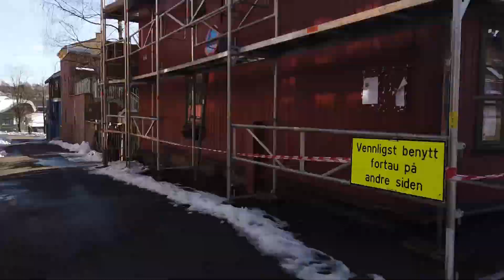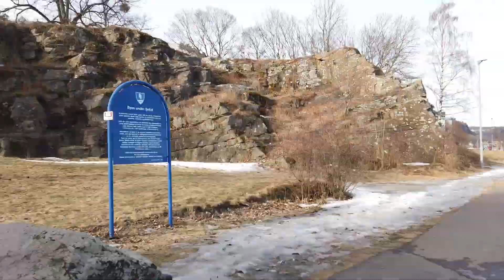Oslo time-lapse 1 moth live Norw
Немножко таймлапсов из осло и городов в близи,
 просмотр этого видео +1 к ловкости 😄
Тем кто хочет нас поддержать и не оставаться в стороне ! ссылка ниже =)

Наш канал в
Telegramm
Канал в фейсбоок
! Помощь каналу !

Учим английский вместе со мной в школе скайэнг 2 урока бесплатно по ссылке !

Каналы по интересам :
GAMES
Развлекательный канал гамимся в занятное старьё разбираем новинки
AVTO
Канал где мы объедением все наши телодвижения касаемо авто
ремонт авто цены и многое другое !